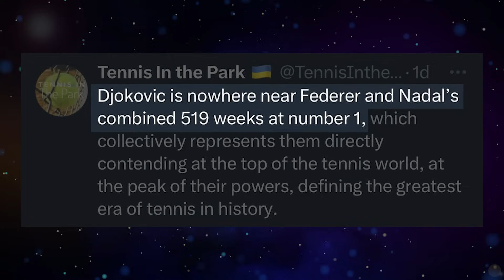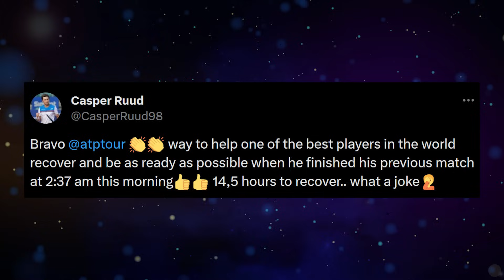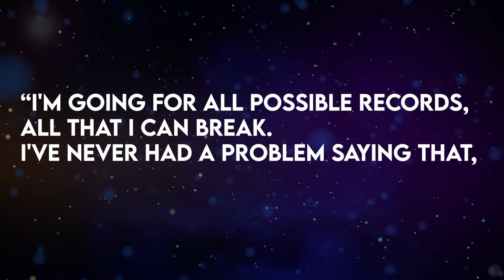5 Things I Loved About 2023 Paris Masters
From Sinner refusing to play to Novak's awesome response, these are some of the most interesting things that happened in 2023 Paris Masters.